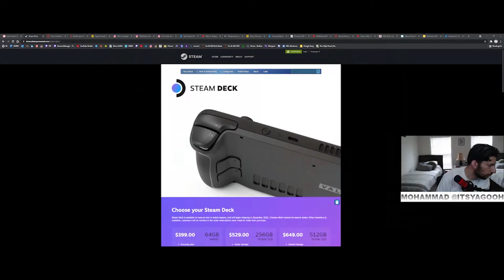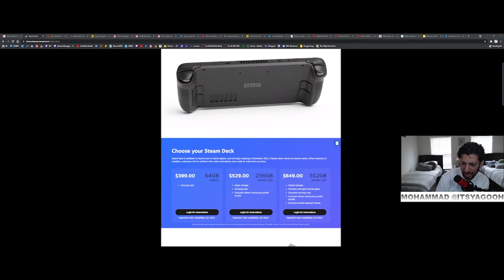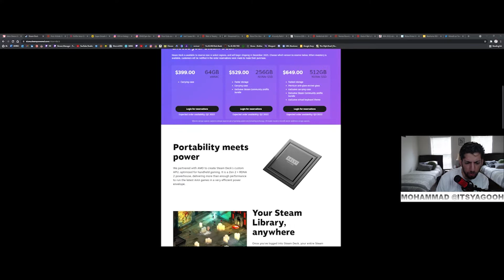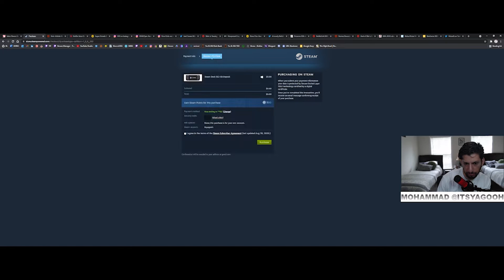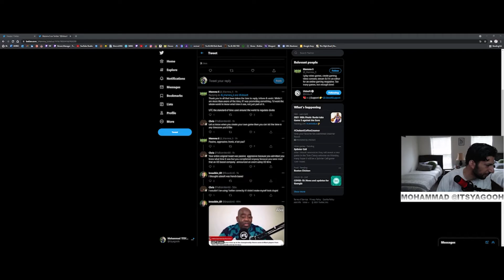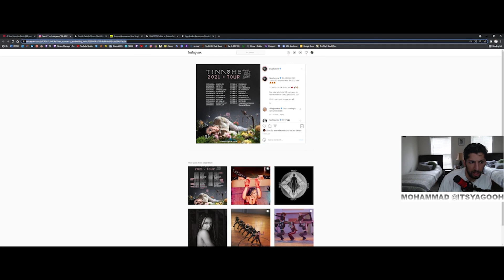Episode 109 : Space Jam 2: A New Legacy Leads the Weekend Box Office...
· Anchor: The easiest way to make a podcast.

On The Agenda: We Have a Brand-New Handheld, but from an Unlikely Source, Netflix is Taking Steps Closer to Bringing Video Games onto its Streaming Platform, We Have Some Halo Infinite Updates for You, Nickelodeon is Working on its Version of Super Smash Bros, Space Jam 2: A New Legacy Leads the Box Office, the Suns Were Unable to Get a Win at Home in Game 5 , The WNBA is coming to Oakland, New Music from Camila Cabello, BLACKPINK's Lisa, and Iggy Azalea will be Taking a Step Back after her latest Album Release + The Top Stories of the Week...